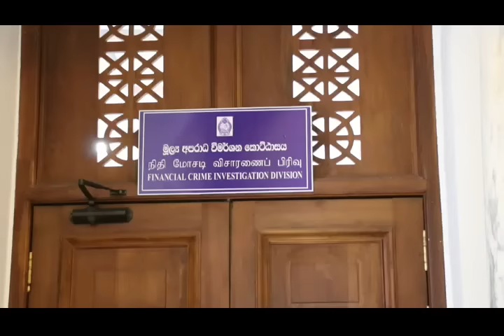Nishshanka Senadipathi and Jayantha Samaraweera @ FCID By Lahiru Harshana x264